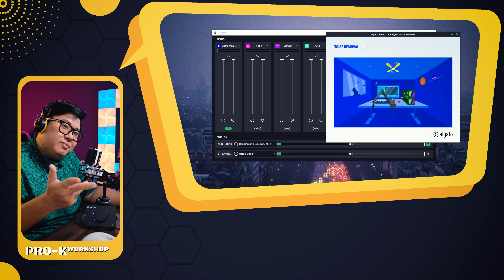WAVE XLR kết hợp LEWITT LCT 240 PRO | Combo thu âm tại nhà đỉnh quá đỉnh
Combo thu âm hoàn hảo hội đủ mọi yếu tố: đẹp, độc, xịn, ngon, rẻ

👉miniStudio VIệt Nam:
👉Hội những bạn quan tâm đến miniStudio chia sẻ các không gian tự sáng tạo nội dung tại nhà)